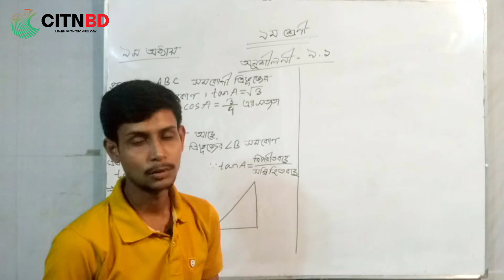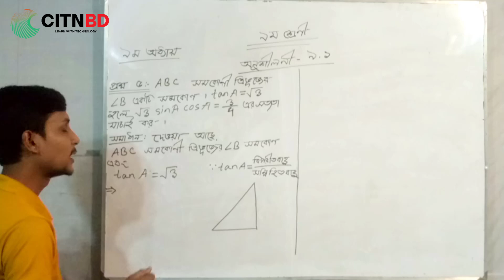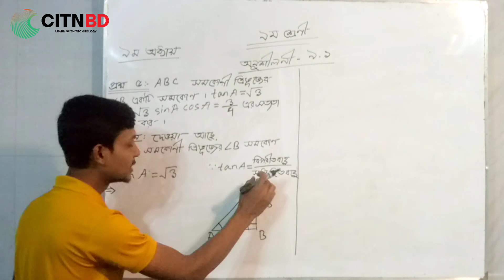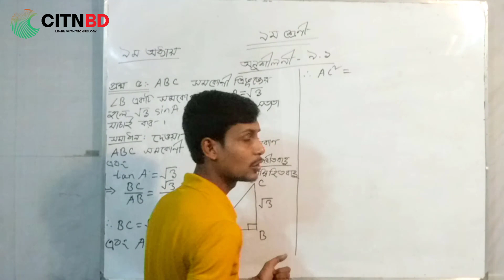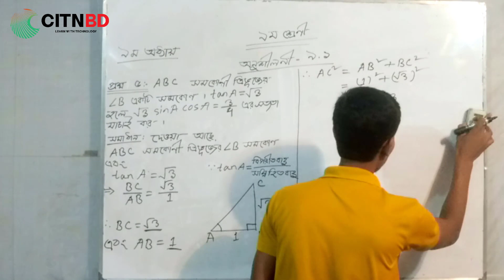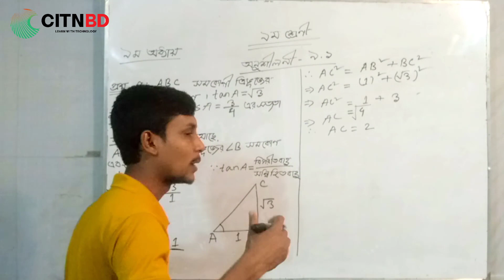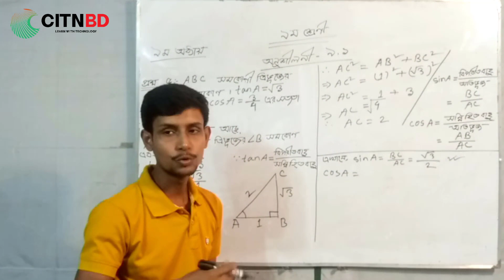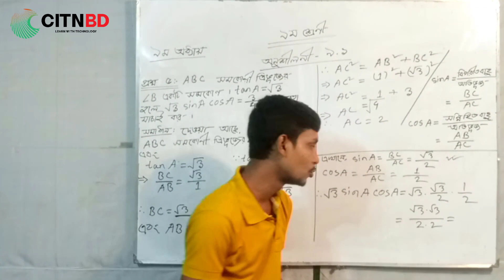অনুশীলনী ৯ ১ এর ৫ নং প্রশ্নের সহজ সমাধান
Series: Math [Class 9]
Instructor Name: M Sumsuzzaman
Department of Statistics, Rajshahi College
এবং এই অধ্যায়ের লেকচার শীট নিতে সাথেই থাকুন।